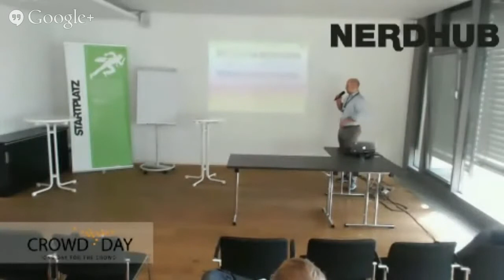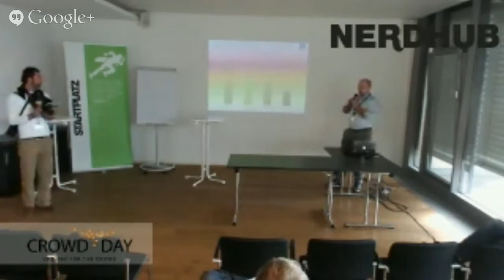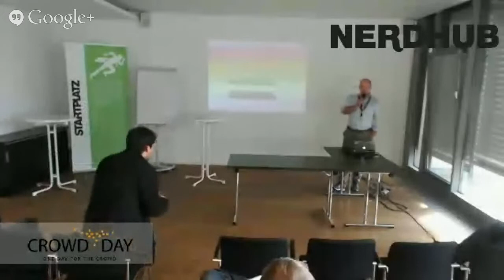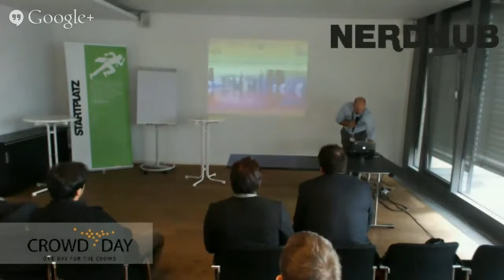CrowdDay - Equity Based Crowdfunding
ZUR SESSION
Markus Bürtsch

ZUM EVENT
Der CrowdDay wurde von Dennis Schenkel organisiert.